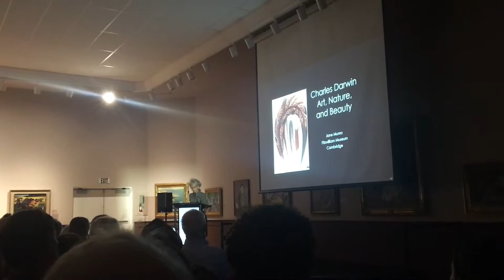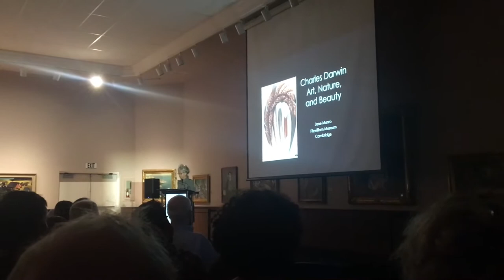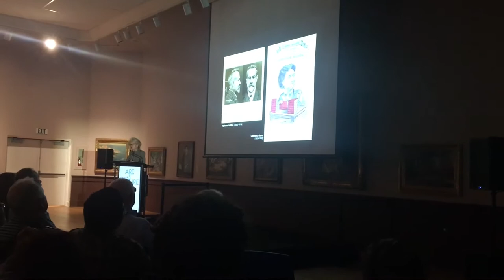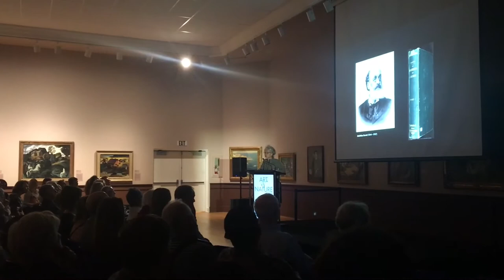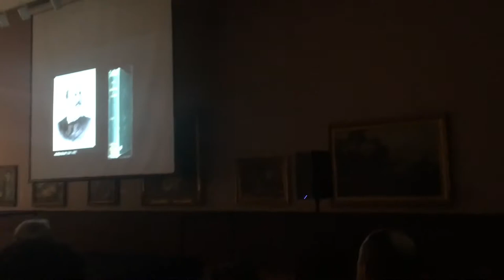Keep amazing memories alive! Part 11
Entertainment,  Charles Darwin: Art, nature and beauty, Laguna Beach, California, USA  Friday 2, November 2018.